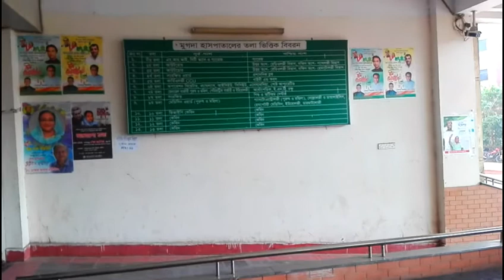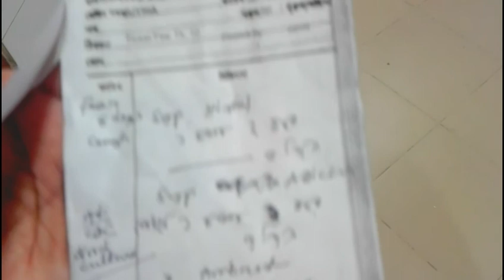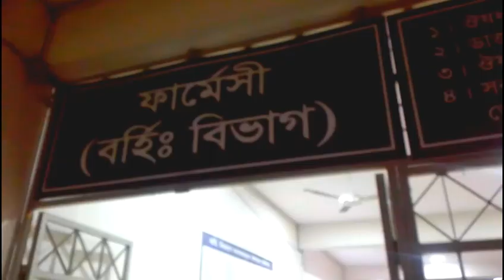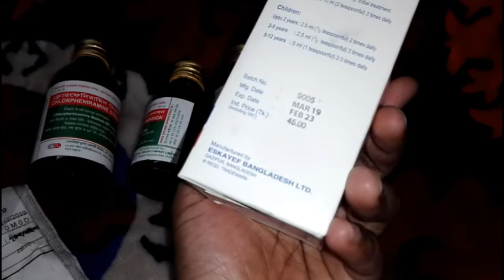ও আল্লাহ আর কতো হসপিটালে যাবো?I going to government hospital With my daughter| Bangladeshi blogger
Bangladeshi blogger
MNJdailylife
BD bloger MNJ
Bangla blog
Bangladesh bloger MNJ daily life
government হস্পিতাল
MNJdailylife
MNJcookingstudio
BDvlogger
subscribmychannel
আমার পরিবারের কিছু কস্টের ও যন্ত্রার সময় গুলো
1★Road accident part one.

2★Road accident part two.

সবার কাছে আমার ছোট্ট অনুরোধ,যারা আমার কাজ গুলো দেখেন, দয়া করে প্রথম থেকে শেষ পযন্ত দেখার অনুরোধ জানাচ্ছি, আর ভিডিও তে যে কাজ গুলো দেখেন সেই অনুযায়ী কমেন্ট করলে  সেটা স্পাম কমেন্ট হয় না। আর অবশ্যই আমার ভুল গুলো দরিয়ে দিলে, আমি বিষন খুশি হবো।
সর্বোপরি মহান আল্লাহর কাছে দোয়া ও শুকরিয়া আদায় করছি আপনারা আমাকে এতো টা আপন করে সাপোর্ট করার জন্য, আমি সত্যি কৃতজ্ঞত খোদা তালায় আপনাদের কাছে।